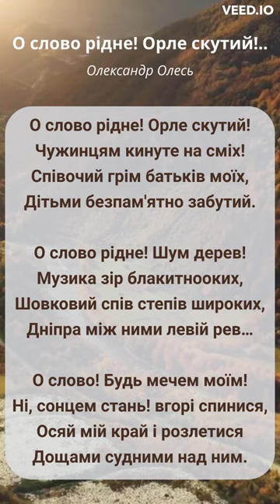🦅О слово рідне! Орле скутий!..📜Олександр Олесь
Читання вірша Олександра Олеся | О слово рідне! Орле скутий!.. |